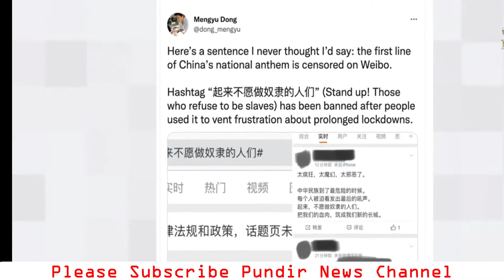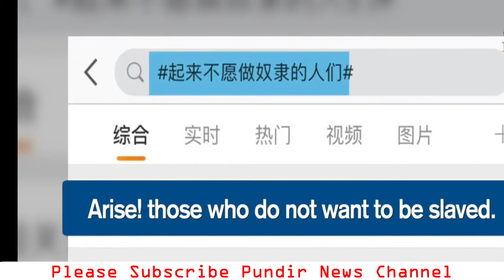China Ban National Anthem | India Ban Chinease Tourist | India-China Relation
China Ban National Anthem, India Ban Chinease Tourist, India-China Relation, China ne apne national anthem ki ek line ko ban kar diya he. China ki is line ko vanha ki public banner me laga kar pardarshan kar rahe the. Yehi baat china ko pasand nahi aayi. Waise bhi china me jayada bolne wale ke saath kya hota he uska example alibaba ke founder jack maa he.
china ne indian 20000 students jo china se waapis aaye the unhe visa dene se mana kar diya he. S Jaishankar aur Chinease foreign minister ke beech me hui meeting me ye mudda bhi utha tha magar china ki taraf se koi jawab nahi aaya. ulta china ne pakistan aut thailand ke students ko visa de diya. Iske jawab me ab bharat ne bhi chinease tourist ko visa dene se mana kar diya he.
china censor own national anthem
china india relation.

Pundir News channel covers all the latest breaking news & exclusive update related to Indian current affairs, foreign policy, India's relations with Pakistan, China, USA, Saudi Arabia, Europe, Middle East and other nations. Updates regarding Indo Pacific, Asia Pacific, QUAD, Border disputes, Indian economy and diplomacy are also covered. We post daily videos which are selected from top news of current affairs, indian defence news, Indian Railways, and latest technologies news.

धन्यवाद